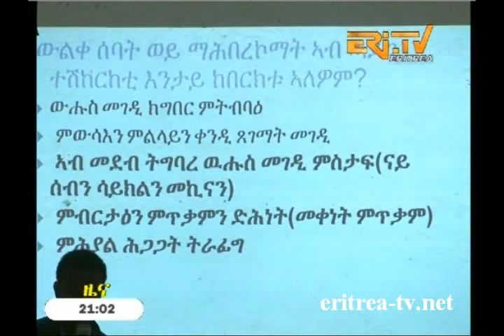Eritrean News - Tigrinya - 3 September 2015 - Eritrea TV